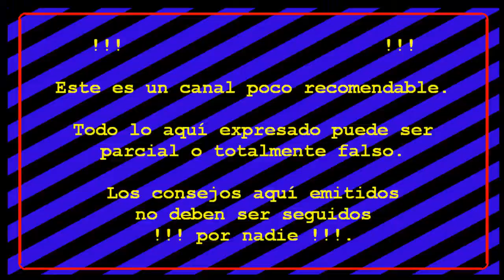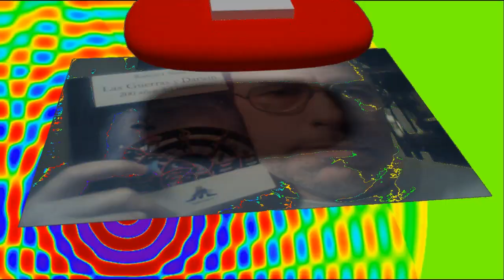Juegos FORTNITE S4T4 #011 WIN WEEK 21: Coronita de último minuto.